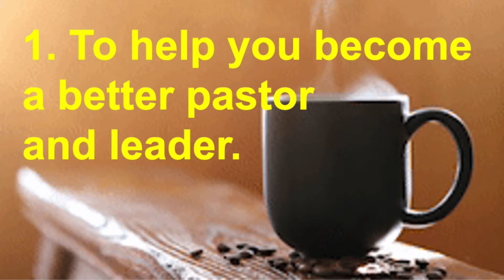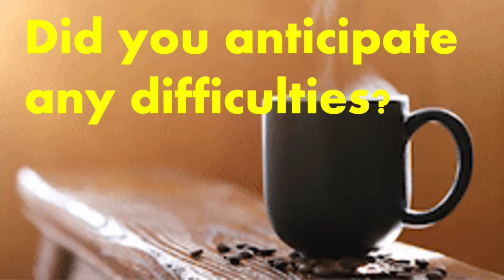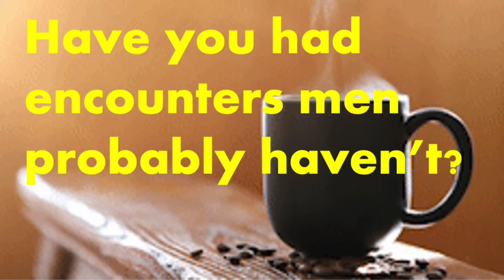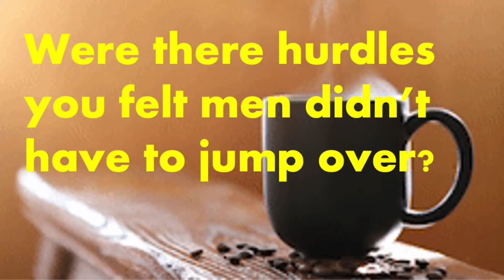Coffee w Coach Emma Leyva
March is Women's History Month so I have been interviewing women pastors.   In this video I interview Pastor Emma Leyva, of the Montclair United Methodist Church - Arbol de Vida (Tree of Life) a bi-lingual ministry worshiping in both English and Spanish.